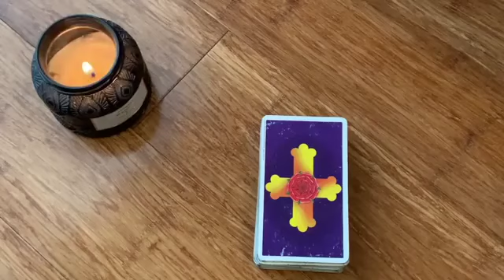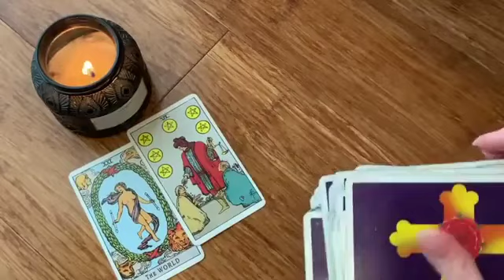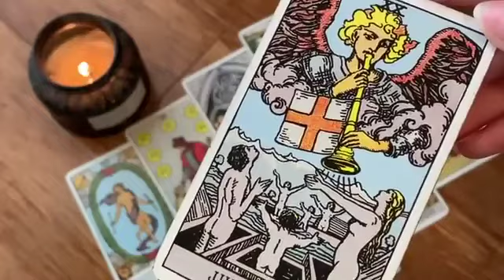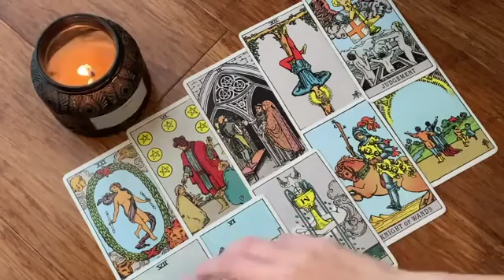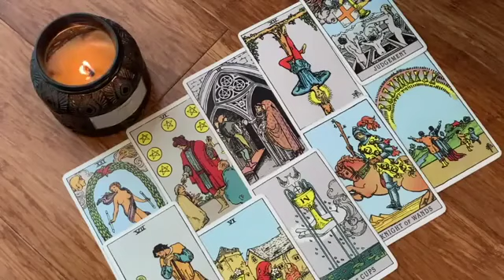CAPRICORN 💙✨THE UNIVERSE IS RESPONDING TO YOU IN MAGICAL WAYS! ✨💙27 SEPTEMBER 2024 DAILY TAROT